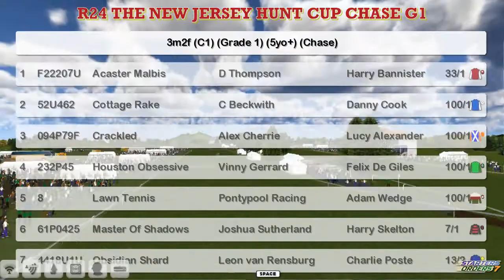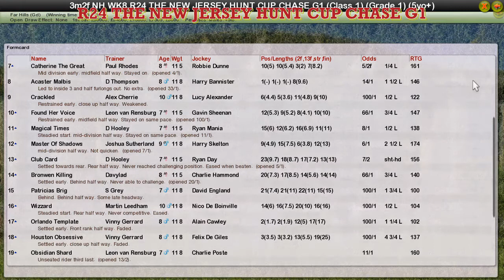NH WK8 R24 THE NEW JERSEY HUNT CUP CHASE G1